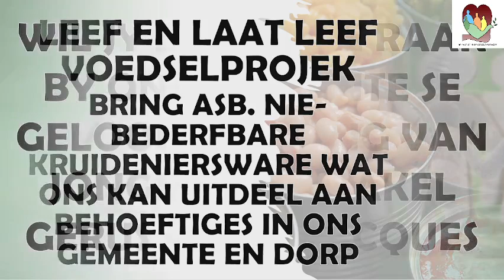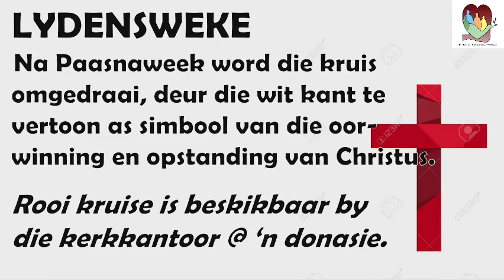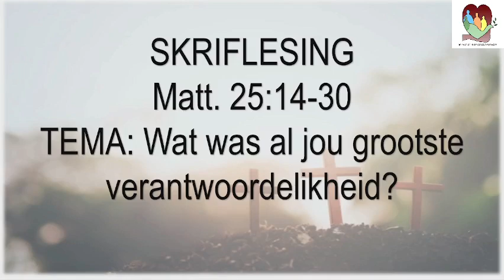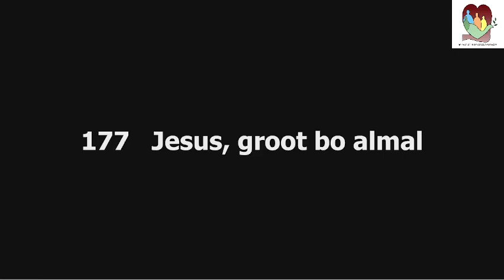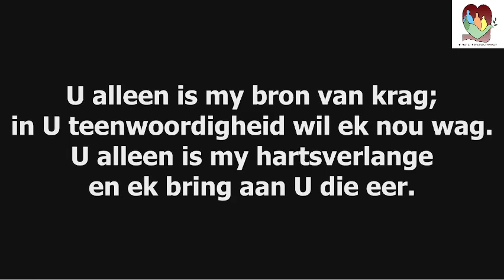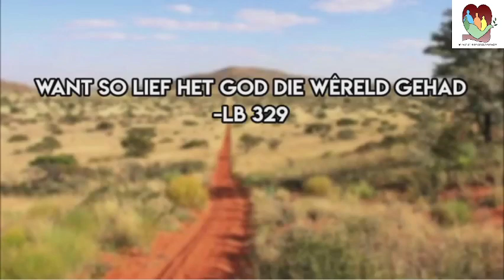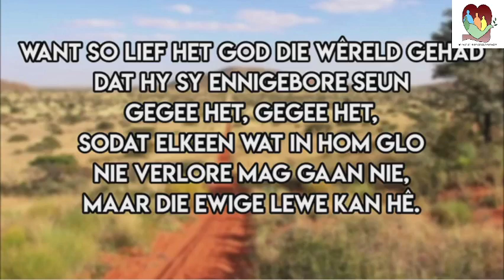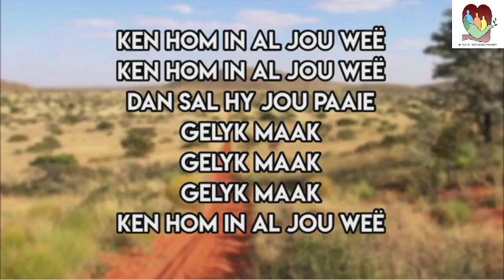12 Maart Deel 1